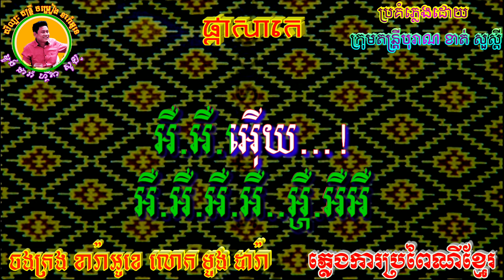ផ្កាសាកេ 🎶 ភ្លេងសុទ្ធ (ប្រុស) 🎼 (ភ្លេងការបុរាណខ្មែរ) សាច់ភ្លេង ក្រុមតន្ត្រីបុរាណ ខាត់ សួស្តី🎙️